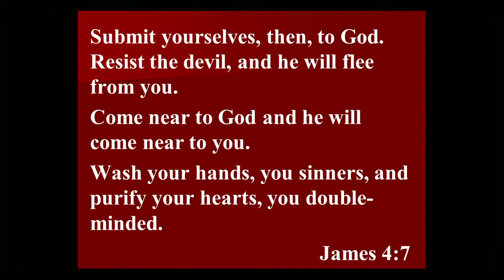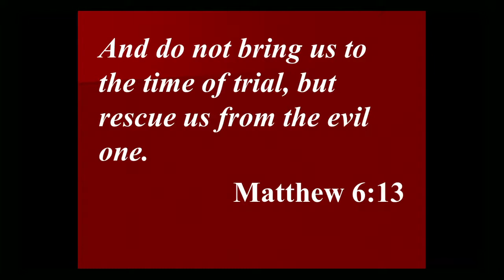2018-03-03 When Jesus Faced Satan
Pastor Robert Millman
Grace Christian Fellowship
Edmonton, AB